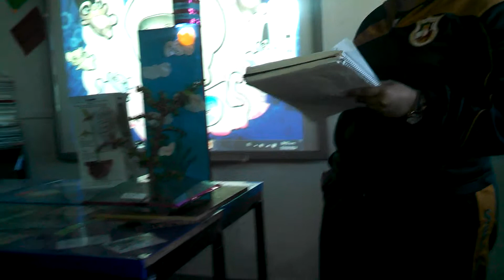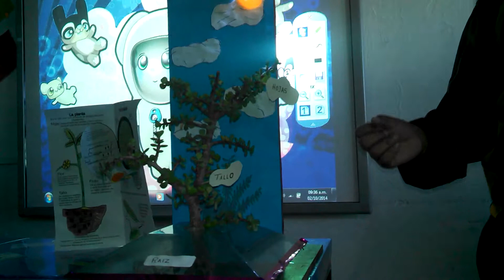30 ANIVERSARIO "ESCUELA SECUNDARIA JUAN ESCUTIA"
Actividades que se realizaron en el 30 Aniversario de la Escuela Secundaria "Juan Escutia" donde los alumnos expusieron diferentes trabajos de las distintas materias.
Agradecemos el compromiso y el apoyo a los alumnos y padres de familia para el logro de estas actividades.